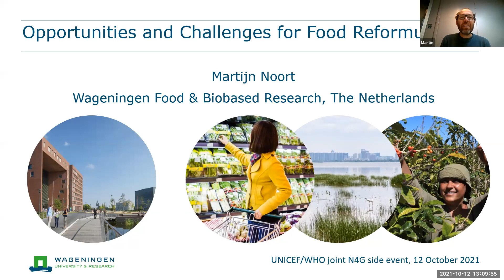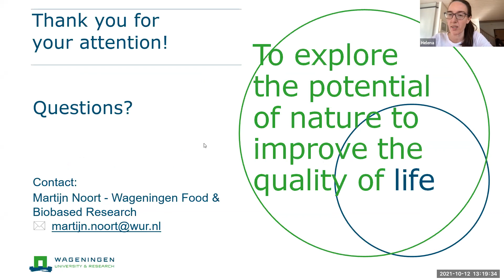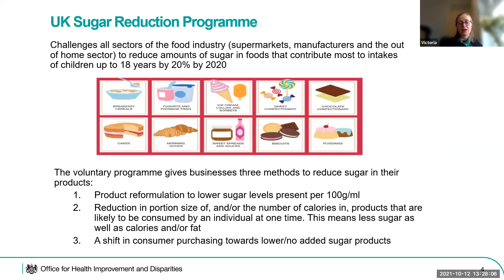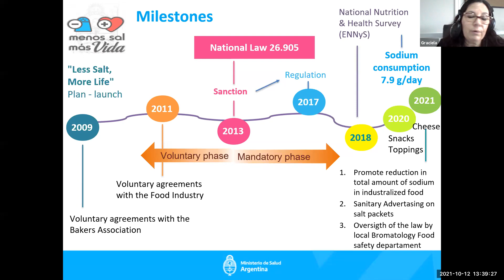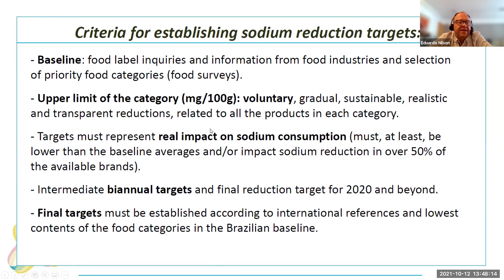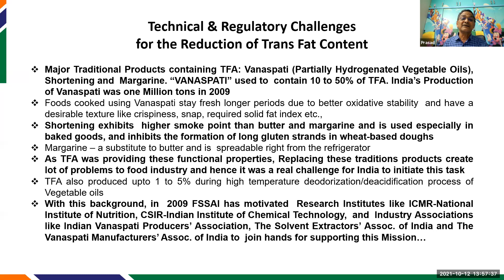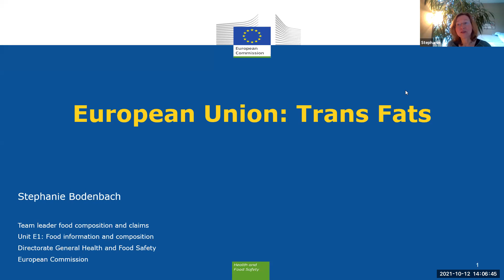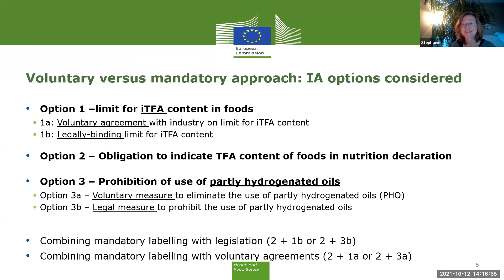UNICEF & WHO Session 3: Reformulating processed foods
This is the third session (out of eight) of the UNICEF & WHO Nutrition for Growth (N4G) Health Talks series which UNICEF and WHO co-hosted as part of the preparations for the N4G Summit. These sessions highlight key priorities and actions that countries are taking, or are planning to take, to deliver essential nutrition actions to improve food environment and promote safe and healthy diets to ensure health and nutritional well-being for all.

More information about the week and speakers can be found